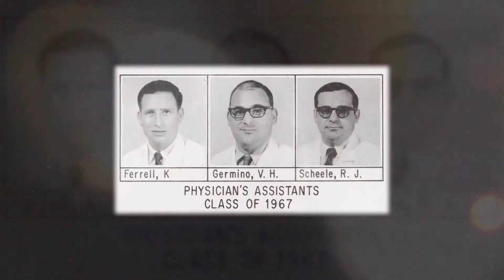PA Brand Anthem: PAs Go Beyond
This video is for you, PAs and PA students! Get energized and inspired by the unique attributes of your profession that make it indispensable to patients and the healthcare system as a whole. for free tools and resources to help you spread the word. (Historical photos provided by the PA History Society.)